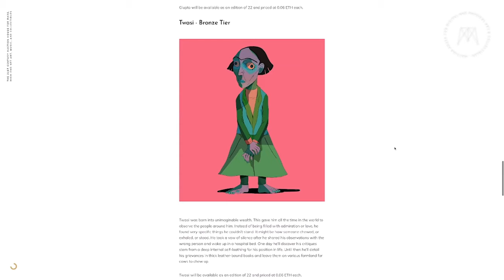Portion x Kerfuffle: Krotchy + Floontz Interview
Interview with Carson Masterson

"Krotchy and Floontz have worked on several projects covering 2D, 3D, stop motion, you name it. Their latest project is a short film called Kerfuffle, which is an animated short film about the battle between the shadow side and the self. We cover the film, it's NFT drop on Portion.io, how they want the drop to help build a community and some individual inspirations they hold.

This episode was sourced by Portion ), a premier online marketplace connecting artists and collectors through Blockchain technology to easily sell, invest and own art and collectibles with complete transparency."